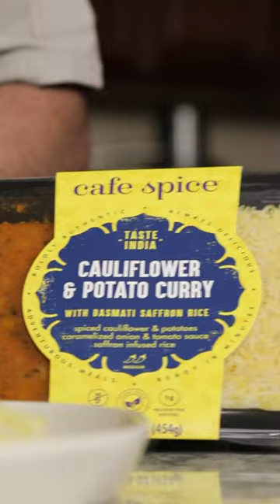Café Spice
As we celebrate AAPI Month, hear from Culinary Director for Café Spice, Hari Nayak, on how he’s bringing the vibrant tastes of Indian home cooking to your table. Inspired by the flavors of his upbringing in India, Hari infuses nostalgia and cherished culinary traditions into every ready-made dish.